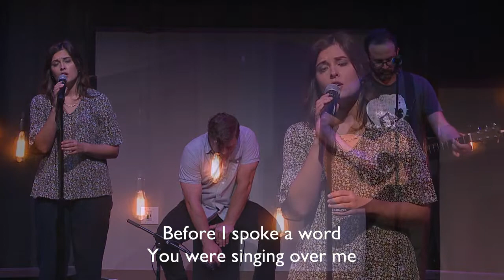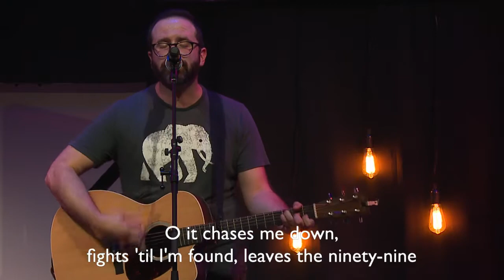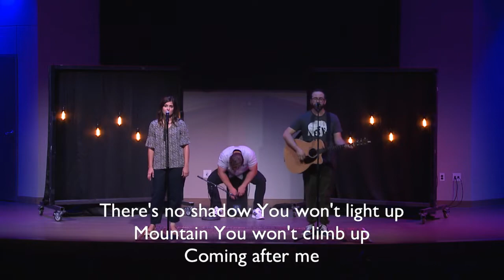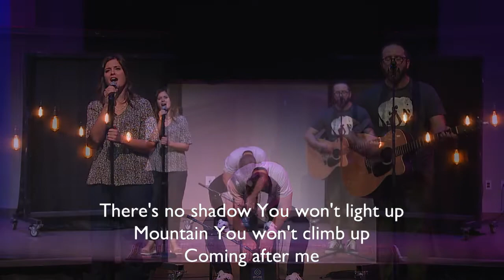Sunday Service Canceled (Part One)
God is with us and you are not alone.